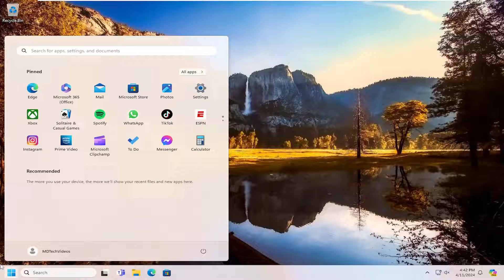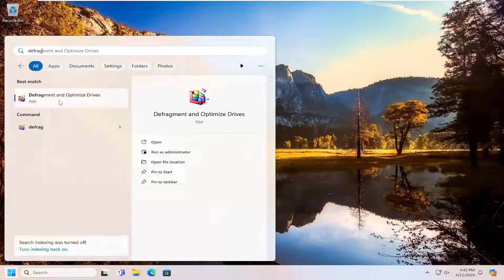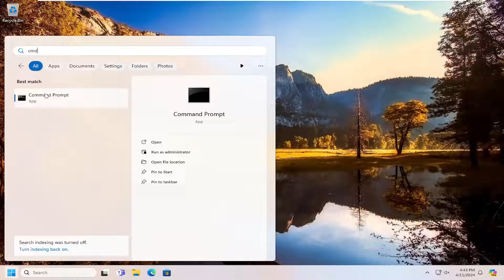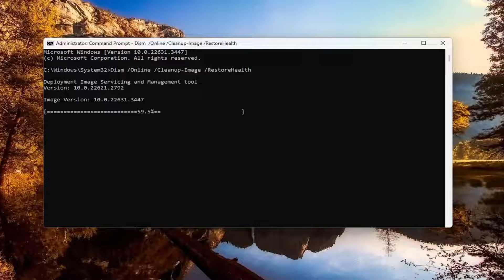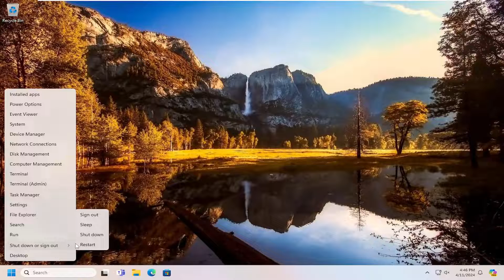Computer Keeps Freezing Every Few Seconds – What to Do - Windows 10/8/7 [Tutorial]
Commands Used:
Dism /Online /Cleanup-Image /RestoreHealth
sfc /scannow

If you search computer freezing randomly on the internet, you can see such complaints everywhere. The issue can finally result in some other terrible problems like the black or blue screen of death, computer freezing randomly, system crash or even boot disk failure if users failed to find a way to fix it in time. In view of this, here we collect some most effective methods that said to be helpful by other users.

Issues addressed in this tutorial:
why does my computer keep freezing randomly
why is my computer freezing every few minutes
why does my computer freeze for a few seconds
computer freezes every few seconds windows 10
computer freezing every few seconds
why does my computer keep freezing every few seconds
my computer keeps freezing for a few seconds
why is my computer freezing every few seconds
why does my computer freeze every few seconds
pc games keep freezing for a few seconds